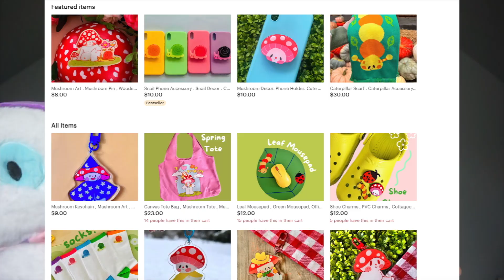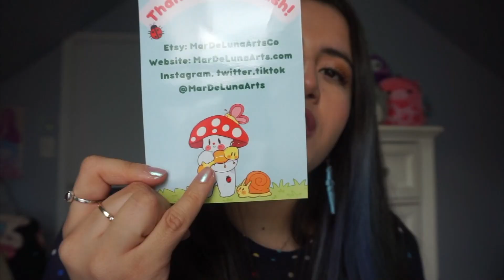I found the cutest clown plushies on etsy!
Hiya It's time for another plushie video. Today I'm reviewing two plushies that I found on etsy through instagram. These are clown/circus themed stuffed animals from MardeLuna and they're so cute. These are my own thoughts. I purchased these with my own money and figured I'd share them since this community loves all things cute.

-Lighting: Studio Soft box Lights from amazon

-Camera: Canon DSLR

♡About Me♡
Welcome to my little variety channel. I refuse to completely niche down since I'm interested in so many different aspects of life! My main interests tend to be plushies, (i.e squishmallow + build a bear) hair care and skincare reviews! That's not to say I won't ever upload a random review on something completely unexpected . My channel is all about the fun, the awkward and the just plain weird.